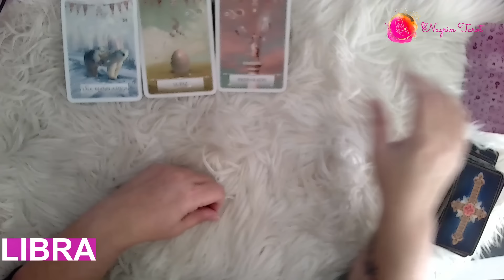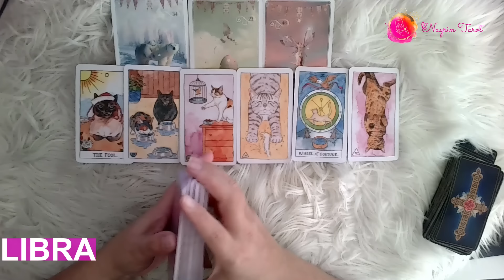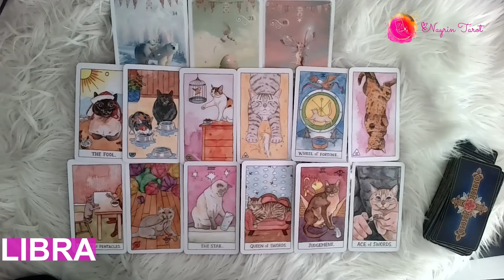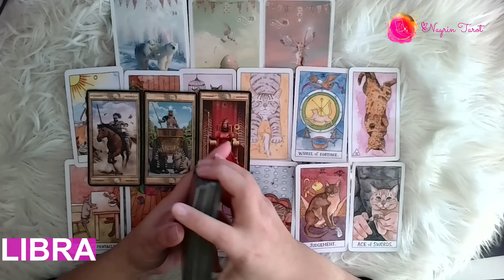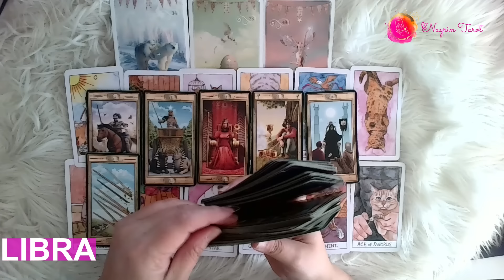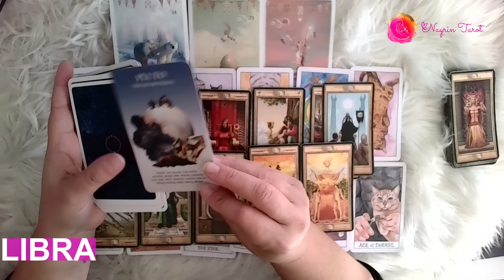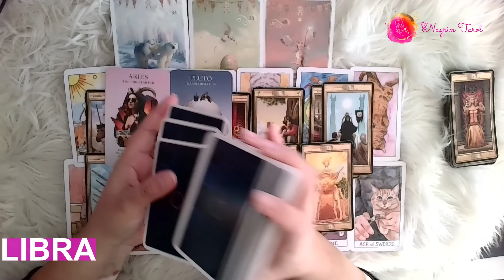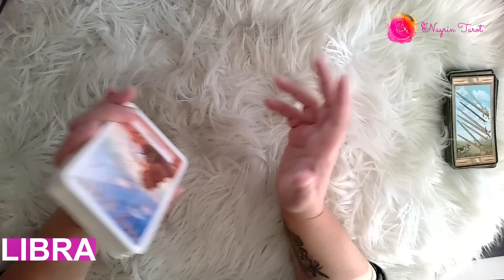LIBRA ♎️: ¡TIENES APOYO DE PERSONAS QUE TE QUIEREN, Y UNA RELACION PASA DE NIVEL A ALGO SERIO! 😍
¡UNA AMISTAD TE QUIERE AYUDAR! 🏆 Si tu Sol, Luna, Venus o Ascendente está en Virgo, tengo un mensaje para ti, sin importar cuando llegues aquí, has llegado en el momento adecuado que tus guías te han traído y hay un mensaje que quieren que escuches, que te ayudará a entender tu situación.

★ANUNCIOS TEMPORALES★

⚠️SI ESTAS VIENDO ESTA LECTURA EN EL MES DE ABRIL, MAYO, JUNIO, JULIO O AGOSTO DEL 2024👇🏼

‼️CITAS DIRECTAMENTE CONMIGO‼️
Agenda tu cita conmigo antes de Mayo 3, 2024 | La agenda solo estará abierta a todos durante el mes de Junio y posiblemente Julio, luego vuelve a cerrarse solo para Miembros V.I.P de Patreon y Membresía YouTube.

‼️¿QUIERES APRENDER A LEER EL TAROT, CONECTAR CON TU INTUICIÓN Y MUCHO MÁS?

Ya está abierta la registracion para mi próximo curso de Tarot, donde aprenderás mucho mas que solo leer el tarot. Muchos de mis estudiantes ya son tarotistas profesionales, atendiendo tanto lecturas personalizadas como teniendo un canal de YouTube exitoso.

🔺Para asegurar la atención dedicada a cada persona, mantengo mis clases pequeñas, así que si te interesa no esperes, regístrate ya HAZ CLICK AQUÍ PARA MÁS INFORMACIÓN

★CONSULTAS DE EMERGENCIA★
¿!QUIERES ACLARAR TUS DUDAS YA, SIN ESPERA¡?

No tienes que esperar, puedes conectar con un Profesional de mi equipo que está disponible para atenderte lo más rápido posible aquí 👇🏼👇🏼

🌟🌟🌟LECTURAS PERSONALIZADAS SIN ESPERA, 24 horas al día/365 días del año-

Resuelve tus dudas al momento llámanos o escríbenos:

🇺🇸EEUU/USA:
o .

o..

Es su responsabilidad verificar con su proveedor de teléfono si tiene un plan de llamada internacional o..

★CLUB V.I.P★

‼️¿Quieres una consulta directamente con Nayrin con descuentos y beneficios menduales como la respuesta a una pregunta semanalmente con su equipo y mensualmente con ella SIN COSTO ADICIONAL, además de versiones extendidas de las lecturas originales de YouTube?

 Y/O

★CONÉCTATE CONMIGO★

★RECURSOS ADICIONALES★